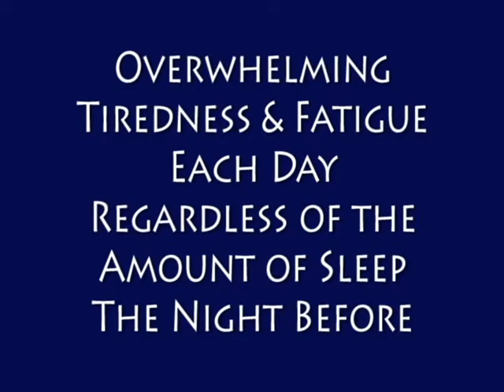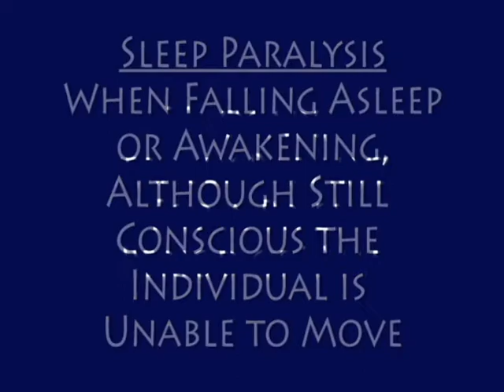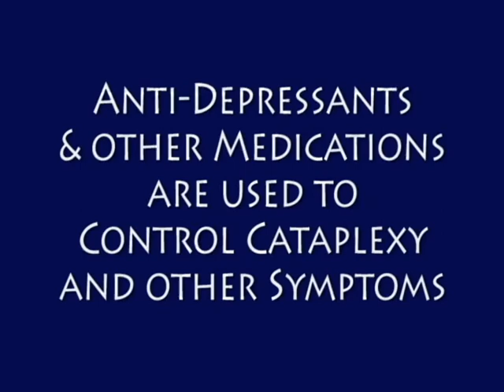Narcolepsy by Sound Sleep Health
Narcolepsy causes serious disruption to the normal sleep/wake cycle. The primary symptom is excessive daytime sleepiness. You may even have a "sleep attack" or suffer from Cataplexy, Hypnagogic Hallucinations or Sleep Paralysis. Narcolepsy can only be diagnosed with a set of sleep studies but many treatments are available! Find out more from Sound Sleep Health.